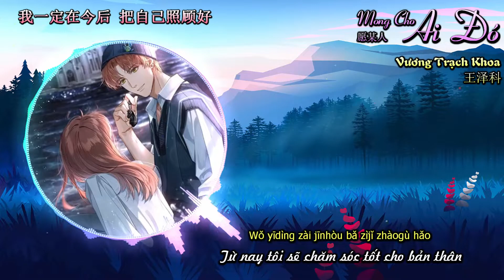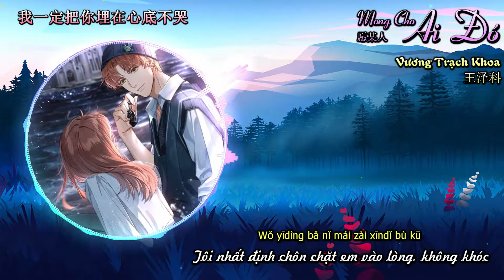[Vietsub] Mong Cho Ai Đó 愿某人 - Vương Trạch Khoa 王泽科__[ Mong cho ai đó, là em phải thật hạnh phúc]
Bài hát: Mong Cho Ai Đó 愿某人
Trình bày: Vương Trạch Khoa 王泽科

Lyrics:

有的人穷极一生也不会忘掉
有的人被伤再深也记她的好
对镜子里的人大声的宣告
可爱过就在劫难逃

那天她一定很美一定很闪耀
我也能渐渐明白她幸福就好
怕回忆奔涌而来世事难料
我一定在今后 把自己照顾好

愿某人你要幸福 没我的精心照顾
愿你在今后旅途 有个人听你倾诉
愿你三冬良人伴 余生不会被辜负
愿在灯火阑珊处 盼归时我会羡慕

保留我内心深处 是爱过你很满足
若某一天 当你有了真正的归宿
我一定把你埋在心底不哭
也祝福

那天你一定很美一定很闪耀